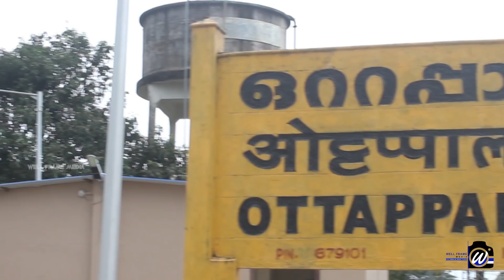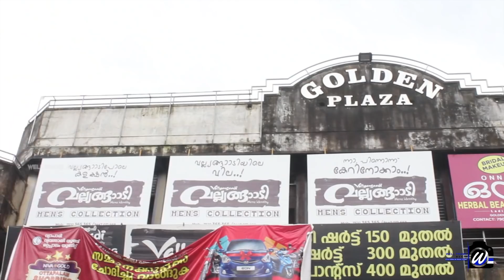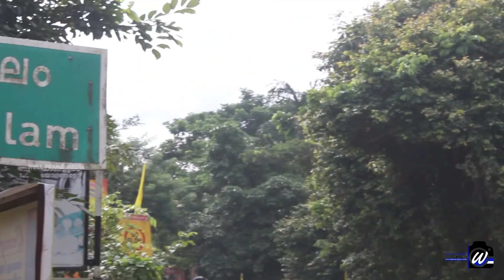ഒറ്റപ്പാലംക്കാരൻ official / ottapalam karan video | by WELL FRAME MEDIA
CAMERA & DIRECTION
Sreeyesh panayur

ASSISTANT DIRECTOR
Jishnu cp

EDITING
Nitheesh panayur